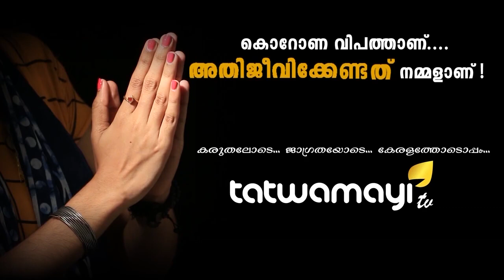സംഗതി ചിലപ്പോൾ കടുക്കും.. എല്ലാവരും കൂടെ നില്ക്കണേ..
കൊറോണവൈറസ് തടയുന്നതിന്റെ ഭാഗമായി കടുത്ത നടപടികളിലേക്ക് കേന്ദ്രം.. CentralGovernment NarendraModi IndiaFightsCorona CoronavirusOutbreakindia HelpUsToHelpYou drharshavardhan CovidIndia @narendramodi @PMOIndia @mygovindia